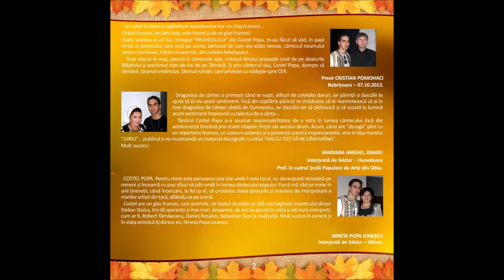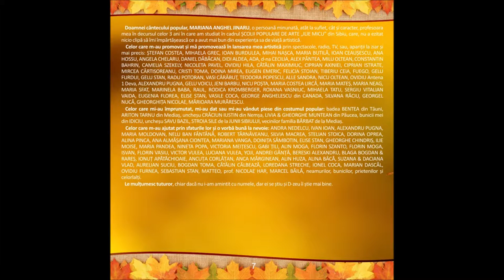05 COSTEL POPA & O Bartes - Faină-i hațegana-n doi (ALBUM 2013)